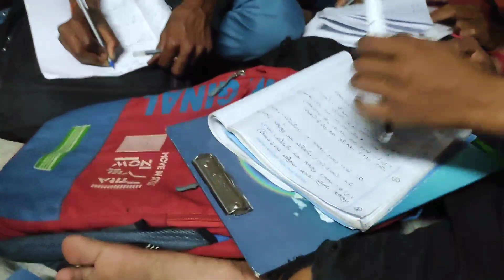🥰🎥📽️Today My Full Time vlog🥳🎥 // 🌅Morning To Evening 🌄vlog video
rupjalofficailvlog